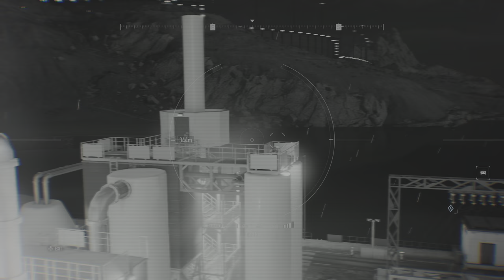Tom Clancy's Ghost Recon Breakpoint - Episode 74 (no commentary)